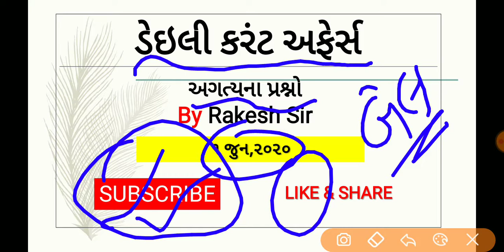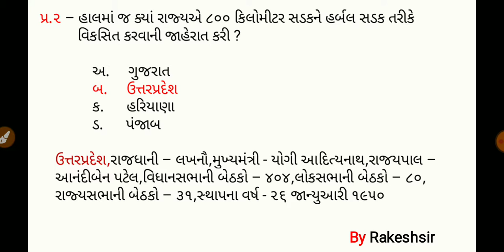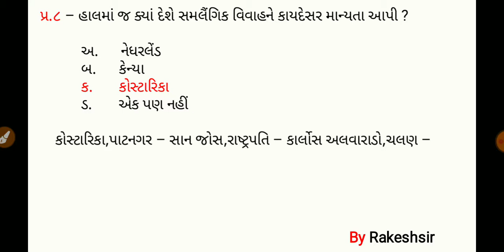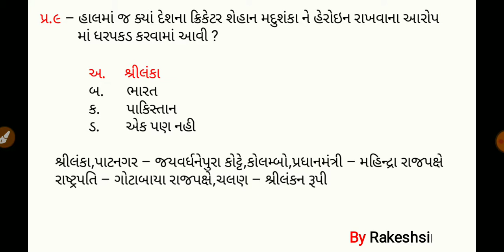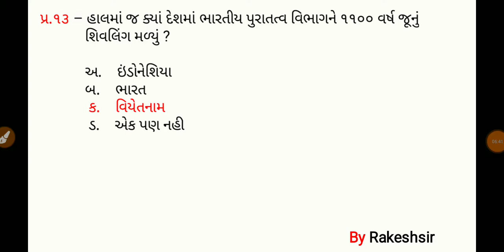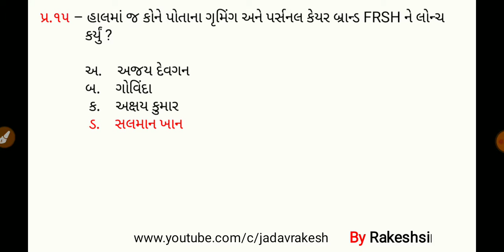1 June 2020,Current affaires in gujrati,daily gk in gujrati,MCQ,GPSC,SSC,BANK,RAILWAY,POLICE